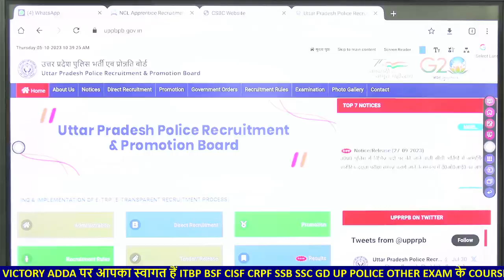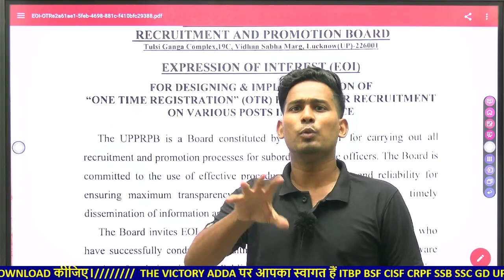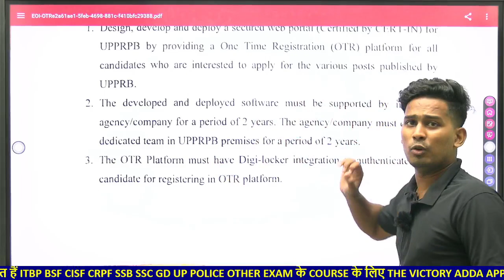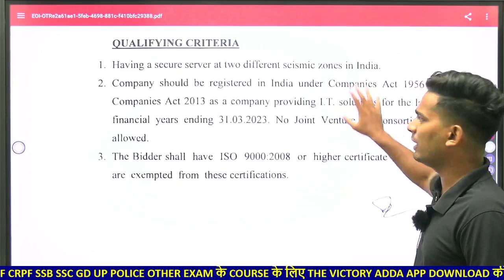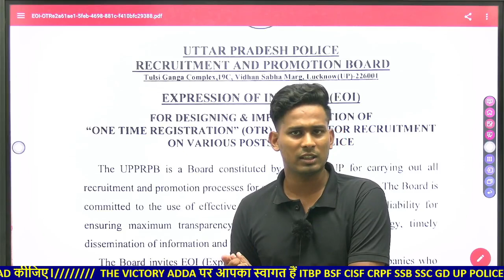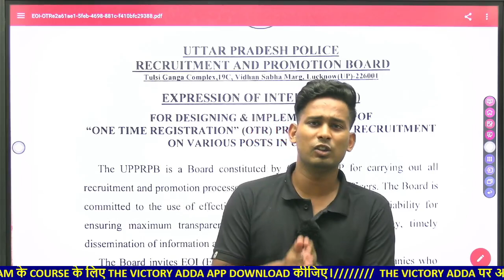New Notice🛑😀UP POLICE CONSTABLE VACANCY 2023 SUB INSPECTOR RECRUITMENT UTTAR PRADESH THE VICTORYADDA